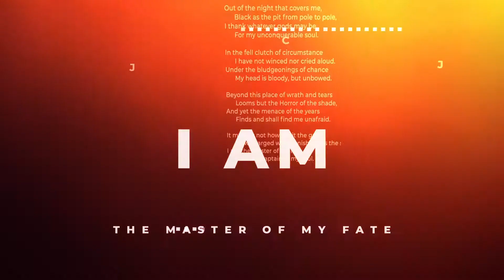Jeff Crume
Motivational speaker, life coach, media host and spiritual teacher inspires and empowers all who listen to hold on to their dreams to discover their true potential and to pursue life with purpose and passion. Live empowered. It's your life. It's your choice.